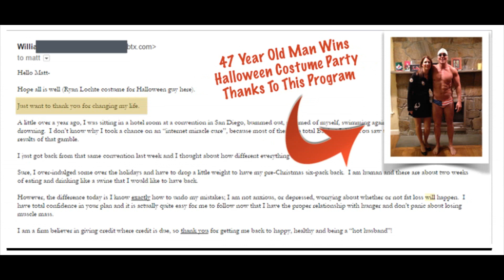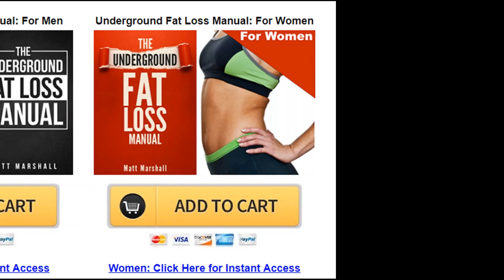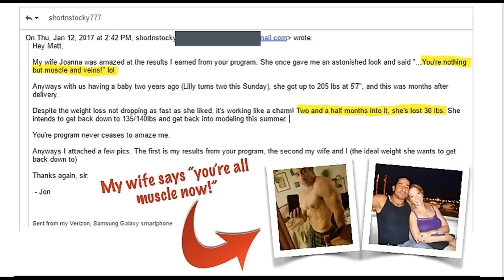Underground Fat Loss Manual By Matt Marshall - Matt Marshall's Aggressive Fat Loss Bible Review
I had an awesome summer! After a good vacation, I’m ready to get back to work with this Underground Fat Loss Manual Review.

Trouble is, the time off was too good.

Catching up with the guys and escaping with the girlfriend for a break all took its toll. Relaxing the diet mixed with plenty of cold beers caused my six-pack to vanish.

Sound familiar?

Well, make sure you’re sitting down for the next part.

To restore myself back to a tight and toned beast, I tried the most unconventional weight loss plan I’ve ever read. It even allows you to crack open a cold one (or two)!

But get this.

The damn thing worked!

Sounds like a joke, right? It isn’t.

Stick with me in this Underground Fat Loss Manual review and I’ll explain all. What you’re about to read will shock you to the core.

This is one review you really don’t want to miss.

Underground Fat Loss Manual Review Overview
Let me give you the positives and negatives of this unusual plan.

Pros
EXTREME fat loss—you can lose 8.8 pounds in three days with the “jump start” program.
Return of your abs
Increases vascularity
Tight and toned definition
Gives shredded appearance—when combined with resistance exercise.
Improves health.
Boosts energy.
Raises sex-drive.
Ramps up metabolism—burning unwanted fat.
Boosts growth hormones.
Cons
Only available from the official website.
Overwhelming attention from the opposite sex.

Underground Fat Loss Manual Results
The part of this Underground Fat Loss Manual review you have been waiting for!

Let me tell you all about it.

So, my abs had all but disappeared and I was around 7-7.5 pounds over my ideal weight. I decided to avoid my usual training diet and give this plan a go.

I also chose to follow the “ageless abs” exercise plans included. It’s no secret, I know the go-to moves that work my core—but I wanted to try it as a “newbie”.

Day 1
I’ll be honest. I had no faith in this plan at all. In fact, I was getting a little angry with myself, trying what I considered to be a futile pursuit. But, I had made the decision and all the positive reviews intrigued me.

I avoided the three-day “jump start” program and decided on a three-week regime.

So, the first “hack”.

I don’t advocate drugs. But, this program suggests chewing nicotine gum as a way to boost fat loss by speeding up the metabolism.

I’m taking one for the team, right?

So, despite my girlfriend thinking I’d totally lost the plot, I bought some. I decided to take them after my meals, ensuring I was only eating foods recommended in the manual—including potatoes!

I was sure I was wasting my time.

Day 3
Although the nicotine gum was giving me a headache, I carried on.

Ok, it had only been a few days, but after following both the gentle exercise and diet plan I wanted to see if anything had changed—so onto the scales.

I’d lost two pounds.
Other Review Videos:
Loss Bible Program Underground - Underground Fat Loss Manual Review - Does It's Really Works?
Underground Fat Loss Manual Review - The Aggressive Fat Loss Bible Review-Does It Really Work?
The Underground Fat Loss Manual- How To Lose Weight Fast? Underground Fat-Burning System
Underground Fat Loss Manual - The Underground Fat Loss Manual Review - Does It Work Or Scam?